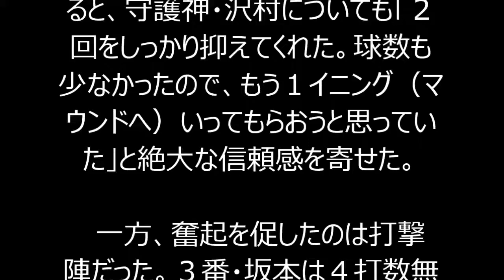野球 巨人原監督「先勝できたのが大きい」快音なし３、４番には注文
【関連動画】
・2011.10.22 長野久義 代打逆転サヨナラ満塁ホームラン 【巨人vs横浜 最終戦】

・巨人 読売ジャイアンツ 阿部 9回2アウトでまさかの痛恨エラー

【キーワード】
巨人 堂上
巨人 小林
巨人 坂本
巨人症
巨人 ヤクルト
巨人軍
巨人 オープン戦
巨人 選手
巨人の星
巨人 堂上
巨人 小林
巨人 坂本
巨人 ヤクルト
巨人 オープン戦
巨人 選手
巨人 大田
巨人 チケット
巨人 鈴木
巨人 速報
巨人 相川
巨人 アンダーソン
巨人 アンダーアーマー
巨人 青木
巨人 アンダーソン 復帰
巨人 アンダーソン 近況
巨人 アディダス
巨人 明日の先発
巨人 阿部 痩せた
巨人 アンダーソン 契約
巨人 一軍
巨人 井端
巨人 今村
巨人 イケメン
巨人 イースタン
巨人 石毛
巨人 一軍登録
巨人 移籍
巨人 遺跡
巨人 石井
巨人 内海
巨人 上原
巨人 usj
巨人 wiki
巨人 上野
巨人 裏金
巨人 上田
巨人 宇都宮 2015
巨人 内海 怪我
巨人 内海哲也
巨人 永久欠番
巨人 英語
巨人 エース
巨人 映画
巨人 エキサイトシート
巨人 江柄子
巨人 エレン
巨人 エドガー
巨人 江川卓
巨人 英明
巨人 オープン戦
巨人 大田
巨人 岡本
巨人 応援歌
巨人 大森
巨人 大竹
巨人 応援歌 2015
巨人 越智
巨人 オーダー
巨人 応援団
巨人 片岡
巨人 亀井
巨人 開幕戦
巨人 監督
巨人 笠原
巨人 開幕投手
巨人 化石
巨人 川相
巨人 開幕ローテ
巨人 開幕スタメン
巨人 キャンプ
巨人 キャッチャー
巨人 金城
巨人 キャプテン
巨人 今日の試合
巨人 奇行種
巨人 キャラクター
巨人 キャンプ 宮崎
巨人 キャッチャー 歴代
巨人 キャンプ 沖縄
巨人 久保
巨人 黒田
巨人 工藤
巨人 黒江
巨人 黒沢
巨人 クルーン
巨人 クロマティ
巨人 クリスタ
巨人 国松
巨人 久保社長
巨人 結果
巨人 契約金
巨人 怪我
巨人 結婚
巨人 掲示板
巨人 欠番
巨人 契約更改
巨人 ケーキ
巨人 経営
巨人 結果 2015
巨人 小林
巨人 小山
巨人 小林 熱愛
巨人 コーチ
巨人 紅白戦
巨人 河野
巨人 小林 肘
巨人 小林 応援歌
巨人 小林誠司
巨人 公式戦
巨人 坂本
巨人 澤村
巨人 最下位
巨人 坂口
巨人 実松
巨人 斉藤
巨人 真田
巨人 サード
巨人 採用
巨人 坂本 年俸
巨人 試合日程